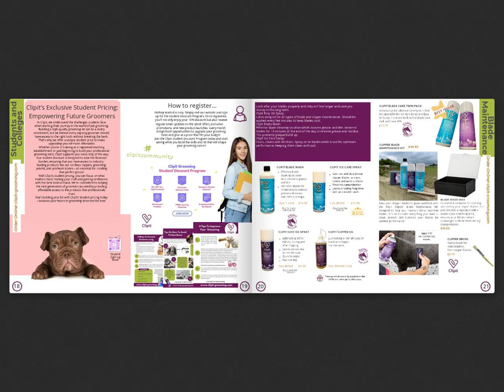Unveiling the New Clipit Lookbook 2024: Style & Innovation for Groomers!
Get ready to explore the New Clipit Lookbook 2024! Discover our latest essentials designed for professional groomers, including the game-changing Clipit Quattro cordless clipper, offering power and precision without the noise, perfect for even the most sensitive pets. Plus, see the Clipit Suit in action—our hair-resistant, comfortable grooming attire made to keep you clean and focused on your craft. Dive into this year’s must-haves that combine style, function, and innovation, all tailored to make your grooming day smoother than ever!